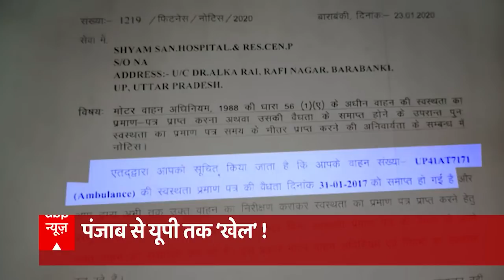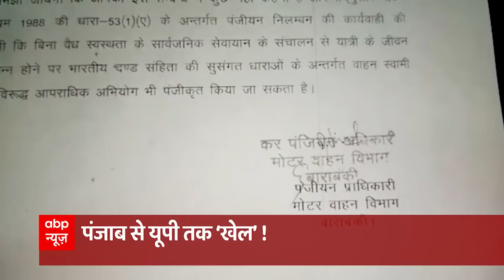Mukhtar Ansari के Ambulance का क्या है राज?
कुछ दिन पहले गैंगस्टर Mukhtar Ansari को एक एम्बुलेंस में रोपड़ जेल से मोहाली कोर्ट लाया गया था. उसके बाद उस एम्बुलेंस पर कई सवाल उठे हैं. इसी मामले में FIR दर्ज हो गई है.